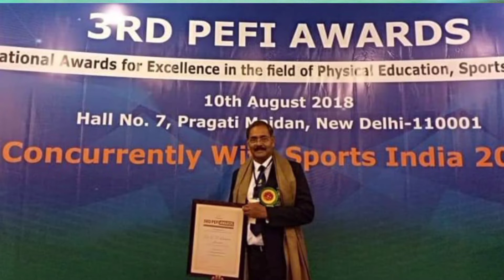বাঙালির গর্ব||দাদা পাচ্ছেন দ্রোণাচার্য পুরস্কার পরিবারে এলো খুশির বন্যা||Dronacharya Award2021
আমাদের পরিবারে আজ খুশির দিন। আমাদের দাদা শ্রী তপন কুমার পানিগ্রাহী সম্পর্কে উনি আমার মেজো ভাসুর , জাতীয় ও আন্তর্জাতিক স্তরে  একজন প্রশিক্ষক হিসেবে কৃতিত্ব ও একজন ক্রীড়া বিজ্ঞানী হিসেবে জীবনভর অবদানের জন্য লাইফটাইম ক্যাটাগরিতে এবছর সাঁতার থেকে দ্রোণাচার্য পুরস্কার পাচ্ছেন। বাংলার বুকে লাইফটাইম ক্যাটাগরিতে সাঁতারে একজন প্রশিক্ষক হিসেবে এই প্রথম কেউ দ্রোণাচার্য পুরস্কার পাচ্ছেন। আজ রাষ্ট্রপতি ভবনে ওনাকে এই পুরষ্কার দেয়া হচ্ছে। এই খুশির খবরটা শুধুমাত্র যে আমাদের পরিবারের জন্য খুব গর্বের তা নয়, একজন বাঙালি হিসেবে এটা খুব গর্বের ব্যাপার। তাই ভিডিওটি আপনাদের সঙ্গে শেয়ার করলাম। ভিডিওটি শেয়ার করবেন যাতে বাঙালিরা জানতে পারে একজন বাঙ্গালীর কৃতিত্ব।ভিডিওটি দেখার জন্য অনেক ধন্যবাদ

দ্রোণাচার্য অ্যাওয়ার্ড 2021
তপন কুমার পানিগ্রাহী